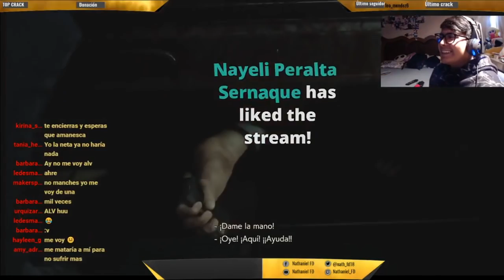JAMÁS HABÍA GRITADO TANTO COMO EN ESTE VÍDEO..... RE 2: Remake #1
Jugamos, después de prácticamente 1 año de su lanzamiento, el Resident Evil 2 Remake, y puedo decir con toda certeza, que fue uno de los gameplays en donde más he gritado. Si no quieres pasar miedo, te recomiendo no ver este vídeo.